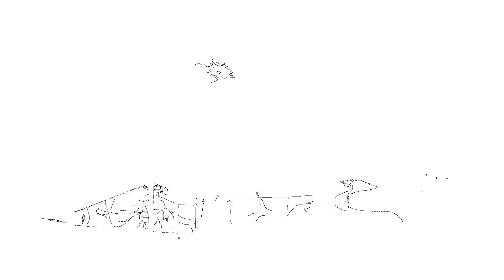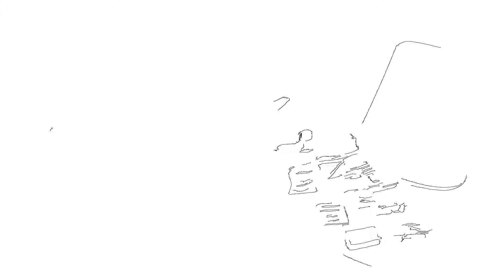廢置待修 請觀看其他影片